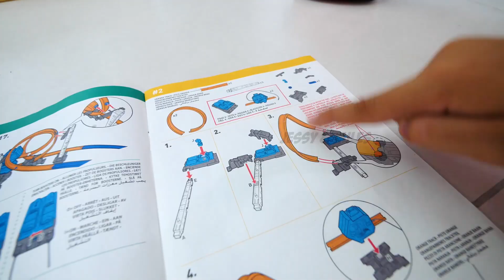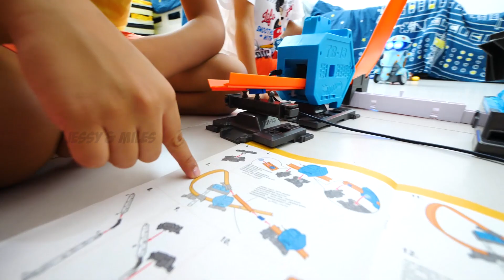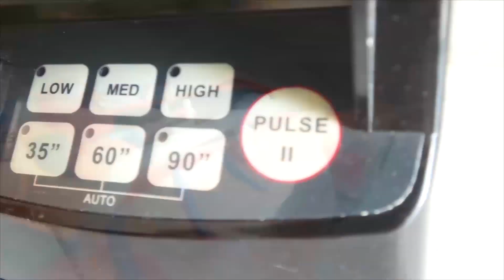SuperHero Race with Lightning McQueen and Spiderman Cars For Kids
Hello Kids

I have a new video : SuperHero Race with Lightning McQueen and Spiderman Cars For Kids